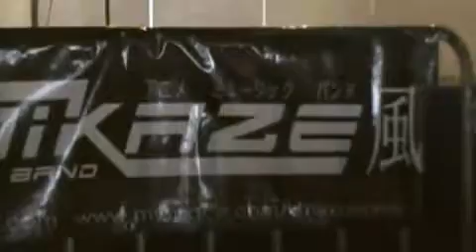LA MOLE ET 30 VIDEO 27/03/2010 by Tenchi Masaki (Parte 5)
Esta es la quinta parte del video que he tomado el Sabado 27/03/2010 en LA MOLE ET 30 en EXPO-REFORMA de la Ciudad de México. El video total dura 3 hr 24 min y está dividido en 21 partes.

Todas las bromas y malas palabras son por diversion, no son con la finalidad de ofender a nadie, asi que disfruten el video y comenten.

El video fue tomado con mi videocam Samsung 16 gb y con mi PSP Slim.

La calidad del video original obviamente ha sido reducida para la version de youtube.

El video incluye:

- Recorridos por los stands.
- Presentacion de Burdock Over all Breakdancers.
- Presentación de K-MIKAZE.
- Enzo Fortuny presenta: Puni Puni Club (Idols)
- Enzo Fortuny presenta: Idols ET.
- UNION FENIX presenta: Concurso de Karaoke

Nos vemos muy pronto en la TNT 19!!